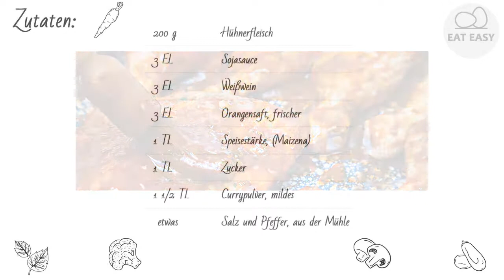Marinade für Hühner oder Putenfleisch zum Raclette LECKER!